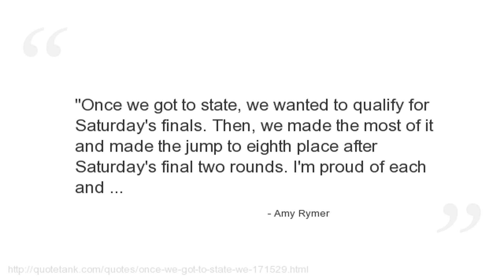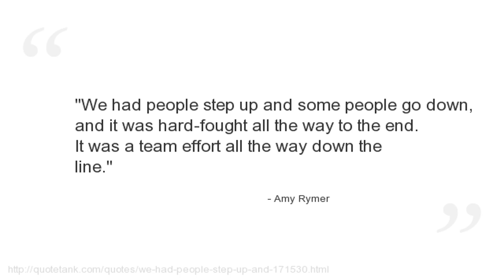Amy Rymer Quotes